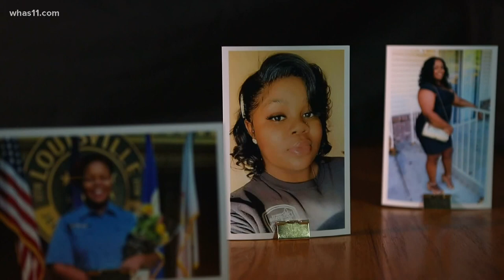Calls for justice in Breonna Taylor case continue as Chauvin found guilty in Floyd's death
Attorney Lonita Baker says for Breonna Taylor's family, the Derek Chauvin guilty verdict is bittersweet.